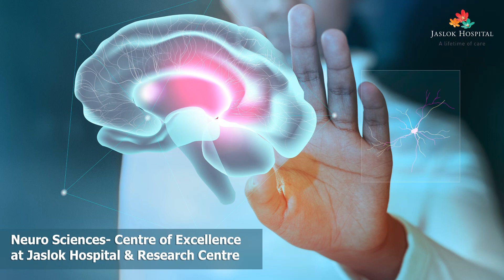Brain Tumor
Mrs. Surinder Kaur from Ludhiana was suffering from seizures for the past three years. She consulted several doctors in Ludhiana, Mumbai, Singapore, and Australia but couldn’t get a solution. Later, the family along with her consulted Dr. Deepu Banerji, at Jaslok Hospital & Research Centre where post investigations it was diagnosed that she is suffering from brain tumour. Surgery was the only solution. An open craniotomy was performed and today she is in the best of her health. The family is extremely relieved and happy to see her back to normal life.

Watch this video, to know more about Mrs. Surinder Kaur’s faster and successful recovery from brain tumour.